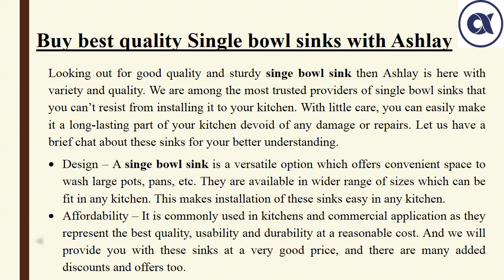Single Bowl Sink Manufacturer In Delhi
We at Ashlay will serve you with the most exceptional quality of sinks and pricing structure. The singlebowlsink that we provide are made of high-quality stainless steel, and the designs are very smooth to avoid any cuts or cracks. These sinks will also help you in adding extra space in your kitchen and will convert your messy kitchen into utter cleanliness.
Do you want to know more then don't skip